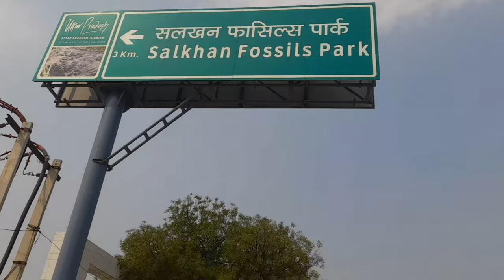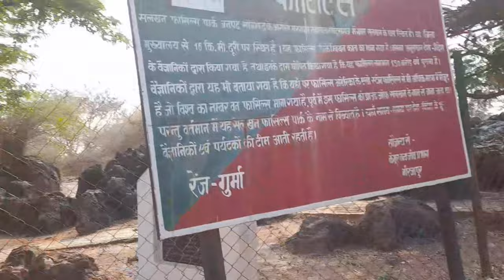salkhan fossils park